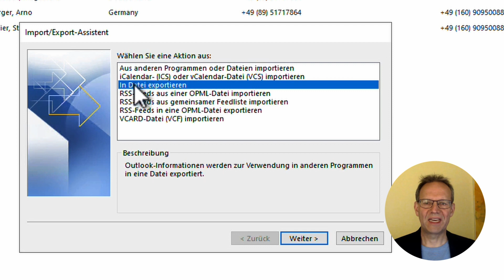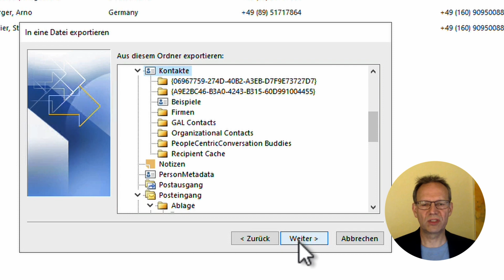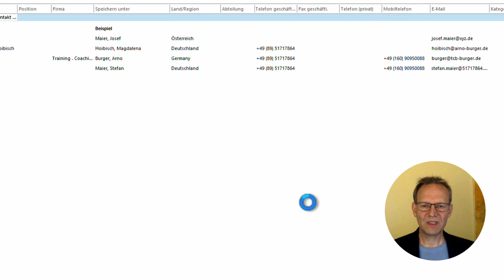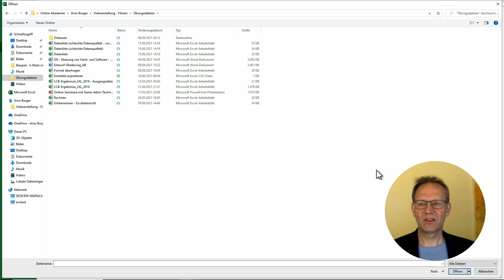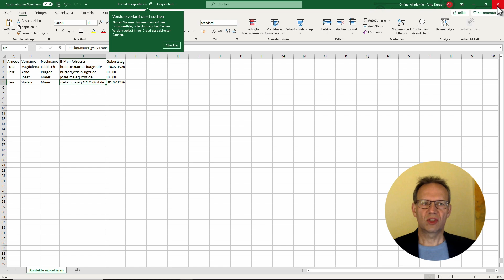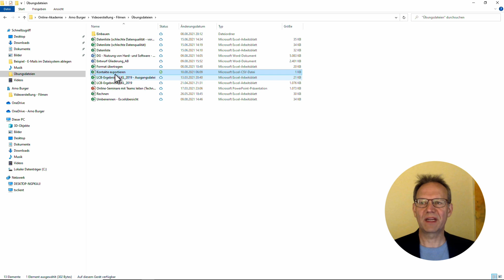Outlook-Kontakte nach Excel EXPORTIEREN! | Arno Burger | Outlook Tipps und Tricks #21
Um Kontaktdaten aus Outlook in Excel bearbeiten und nutzen zu können, sind zwei Schritte notwendig:
1. Export der Daten aus Outlook in eine csv-Datei
2. Öffnen der csv-Datei in Excel und Einteilung der Daten mit dem Textkonvertierungsassistenten in Spalte

Euer Arno

▬ Inhalt ▬▬▬▬▬▬▬▬▬▬▬▬▬▬▬

00:00 Begrüßung
00:43 Kontaktdaten exportieren
02:53 Kontaktdaten in Excel importieren
05:54 Verabschiedung